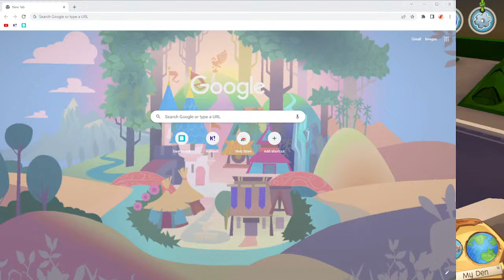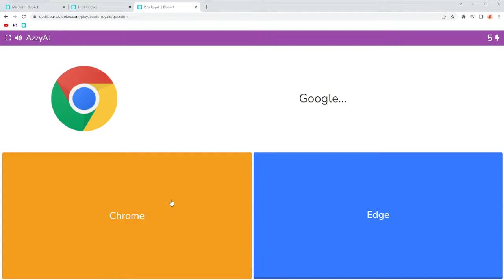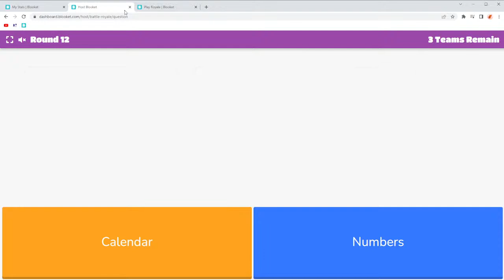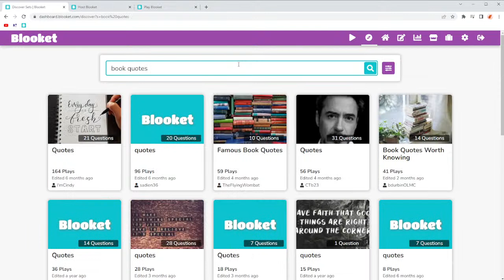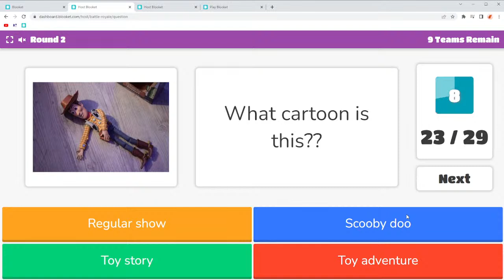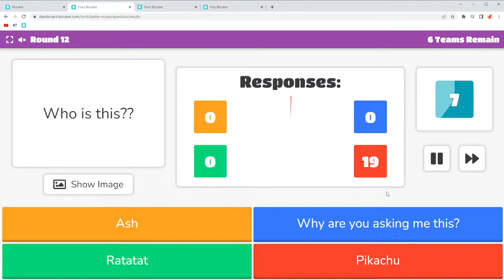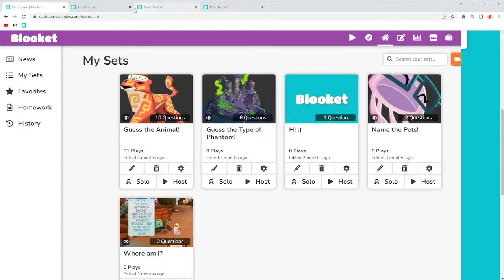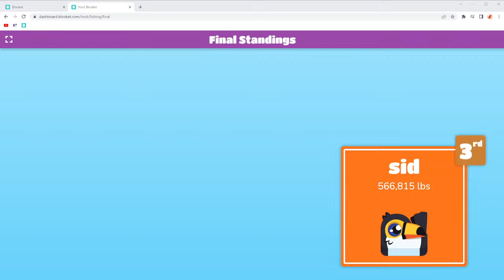Animal Jam Birthday Live Stream with Azure! Fashion Shows, Sapphire Drops and MORE!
Hello, enjoy the stream!

                                          ⫷Stream Rules⫸

1. No cursing, swearing, threatening or drama.

2. Do not spam in the live chat.

3. Do Not Ask For Personal Info From me or ANYONE in the Stream. This will result in repetitive timeouts.

4. Please do not ask me to report any jammer or claim anyone in my stream is a scammer. Peace, Please!